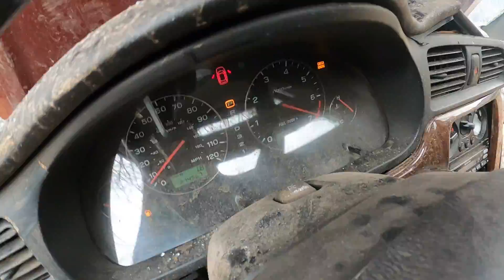Rev Bombing A Subaru And Almost Flipping my Dozer!!!!!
In today's video we hold a Subaru at rev-limiter until it blows and impressively it runs for about half an hour and then we finish it off by running it over with a dozer and  almost flipping the dozer over